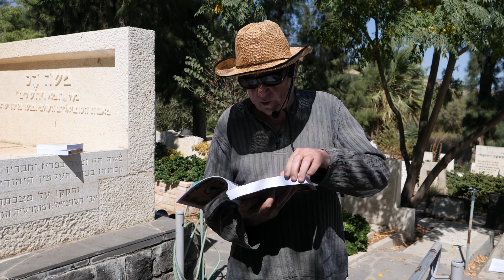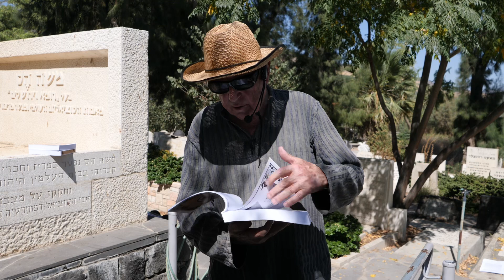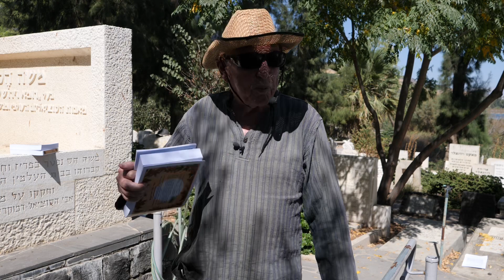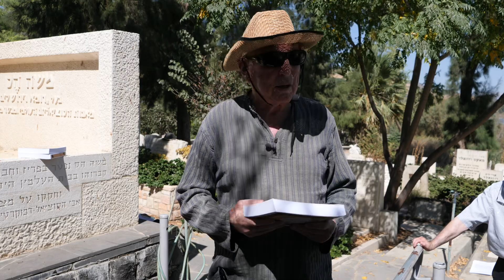רחל המשוררת כמעצבת האליטות - ד"ר אורי מלשטיין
ד"ר אורי מלשטיין מספר על קרובת משפחתו המשוררת הלאומית רחל
אחיינית של אימו
צולם בקבר רחל

קבוצת הפייסבוק של באים אל הפרופסורים
קבוצת הטלגרם של באים אל הפרופסורים
ערוץ הטלגרם של באים אל הפרופסורים